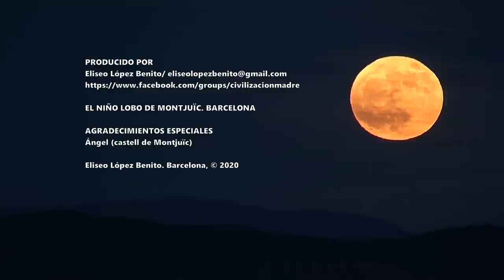EXPLORANDO CON EL NIÑO LOBO DE MONTJUÏC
MONTJUÏC. BARCELONA